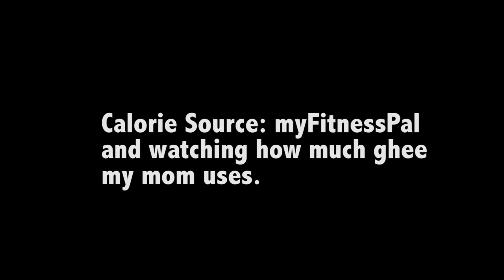SentiSanjay: My Big Fat South Asian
As someone who has always struggled with weight, I think a bit part of being South Asian is admitting why we don't top the fitness charts.